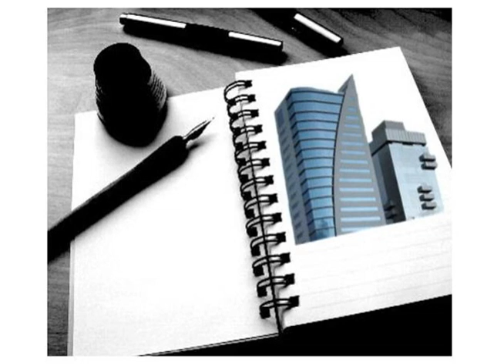Programa Evidence 26-08-2011 pt 01